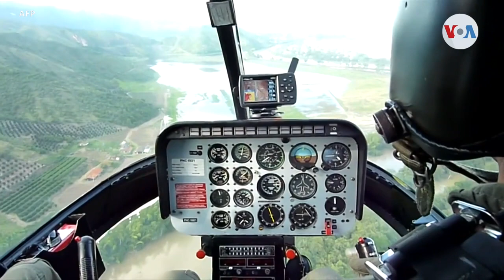Investigación sobre las posibles consecuencias por la presencia de hipopótamos en Colombia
Cuando Pablo Escobar murió en 1993, la mayoría de los animales exóticos que tenía en su hacienda “Nápoles” fueron trasladados a zoológicos, pero hubo cuatro hipopótamos  que dejaron libres. Su reproducción está generando consecuencias ambientales y socioeconómicas.

 ¡Visítenos!